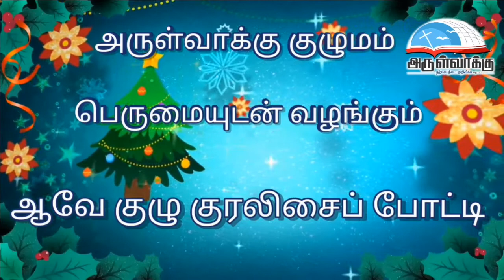ஆவே குரலிசைப் போட்டி | AVE67 | St. Mary’s Hospital,Salem.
ஆவே குரலிசைப் போட்டி | AVE67 | St. Mary’s Hospital,
Salem.